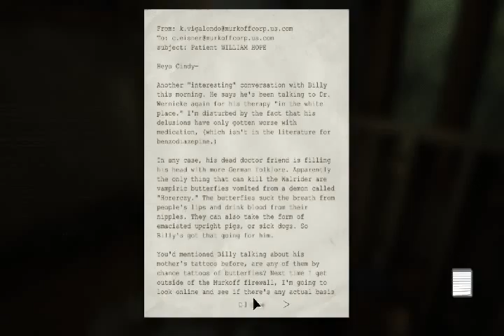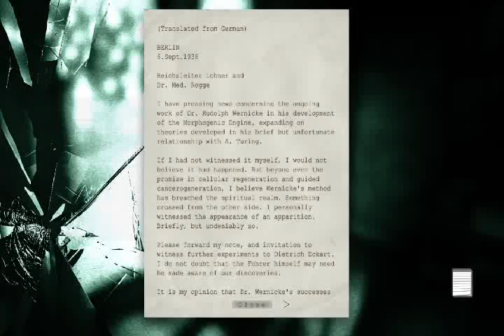Outlast Ep.14 (My Camera...)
This is very bad! VERY. BAD. O.O